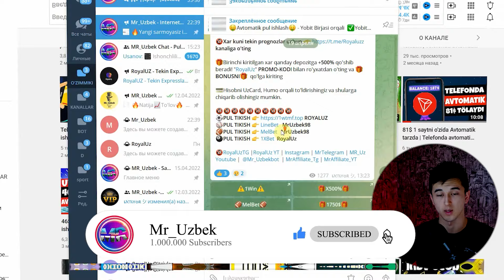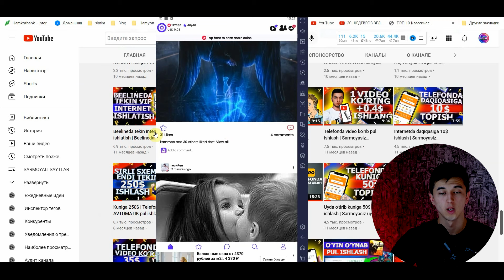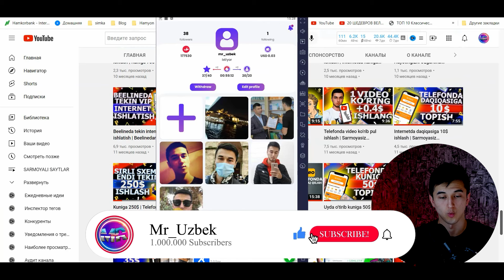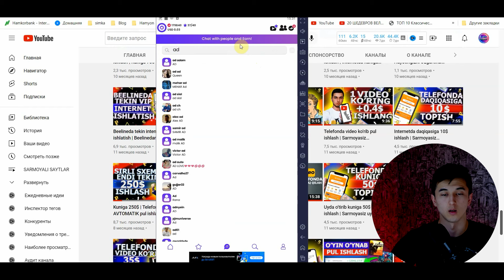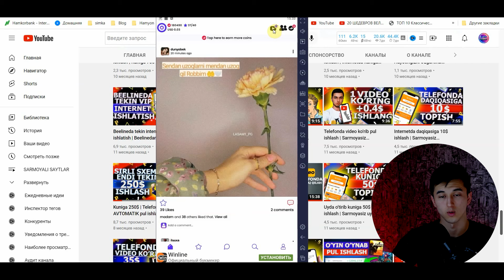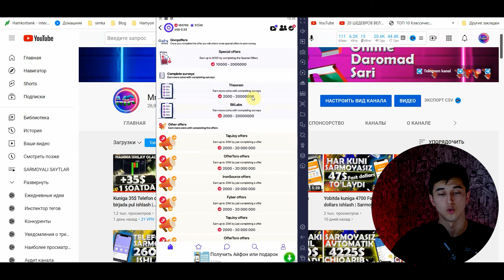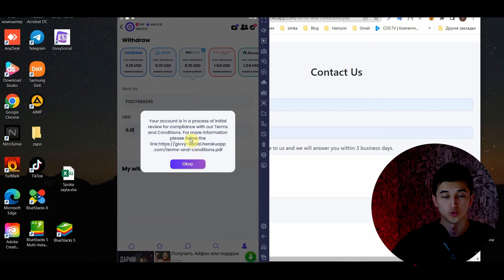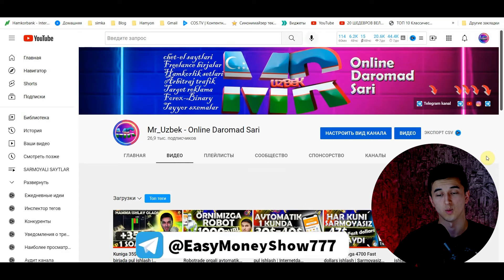Dastur orqali pul ishlash | Telefonda avtomatik pul ishlash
Dasturni telefonga yuklab olasiz va unga suratlar yuklaysiz. Odamlar ularga layk bosishsa sayt sizga pul to'laydi. Sms yozsangiz yoki yozilgan smslarga javob qaytarsangiz ham sizga pul to'lashadi. Huddi instagram ishlatkandek ishlatishingiz mumkin va buni evaziga pul ham ishlaysiz.

💳Payeer кошелёк (Pul chiqarib olish uchun)